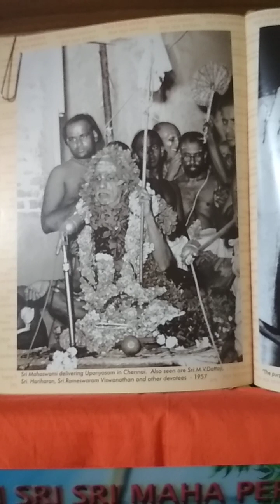Deivathin Kural Part 01 - 123 - 27 May 2023 - Namaskaram